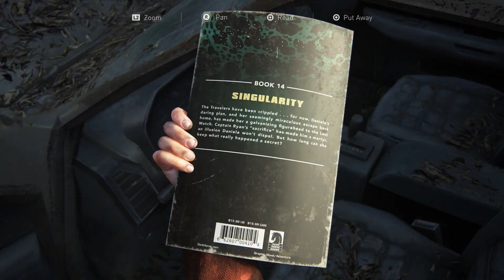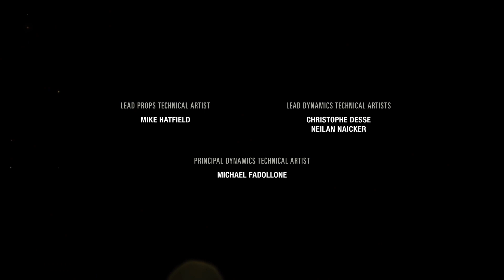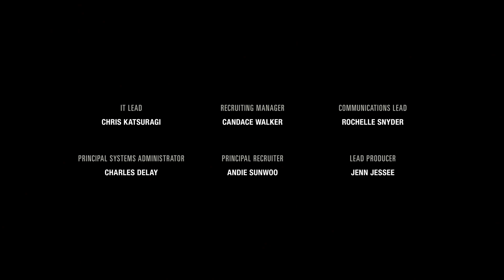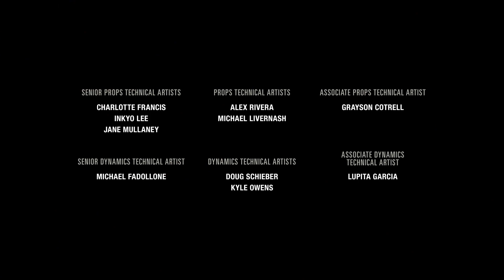Epilogue | The Last of Us | Episode 25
Experience the emotional storytelling and unforgettable characters in The Last of Us, winner of over 200 Game of the Year awards, now rebuilt from the ground up for the PlayStation®5 console.

- Completely rebuilt using Naughty Dog’s latest PS5 engine technology with advanced visual fidelity, fully integrated DualSense™ wireless controller features and more.